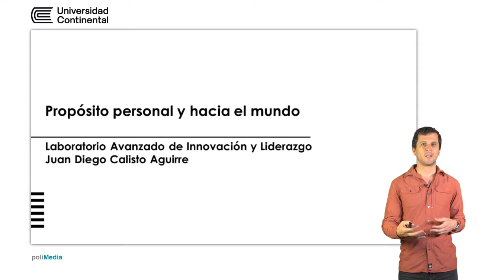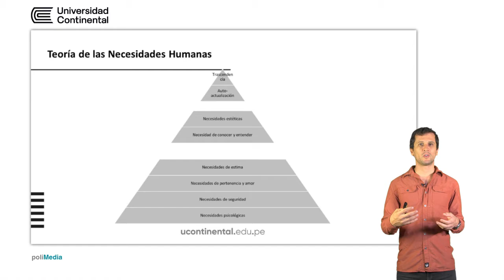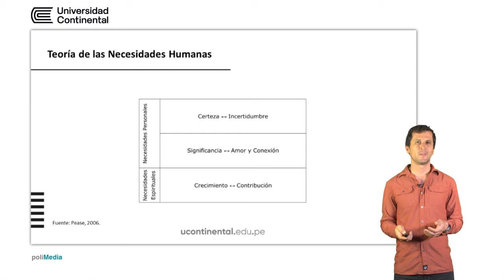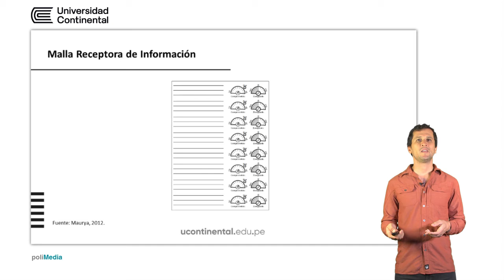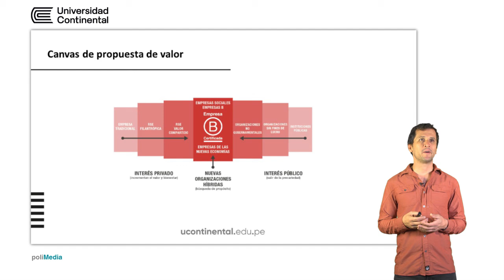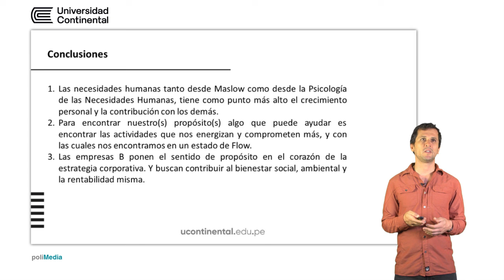Propósito personal y hacia el mundo